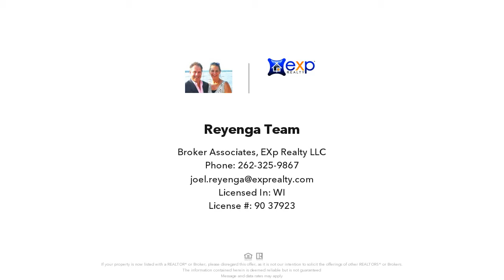717 W Main St, Lake Geneva, WI Presented by Reyenga Team.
Contact Reyenga Team for more information.

Prime Downtown Retail Store Front with remodeled 1380 sq. ft. 2 bedroom apartment on 2nd floor. Apartment was renovated in 2001. Endless possibilities for this 3519 sq. ft. retail space. Large storage space with its own alley access with 3 parking spaces. This store front has been home to a successful business for more then 40 years.  Now here's your opportunity to bring your business to this excellent location.

Licensed In: WI

Our philosophy is simple: clients come first. We pledge to be in constant communication with our clients, keeping them fully informed throughout the entire buying or selling process. We believe that if you’re not left with an amazing experience, we haven’t done our job. We don’t measure success through achievements or awards, but through the satisfaction of our clients.